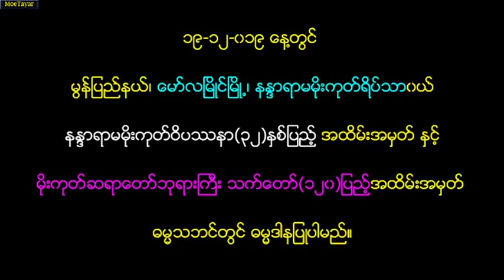သရဏဂုံ အျမဲလုံ ေက်းဇူးအကုန္ဆပ္နိုင္ေစ တရားေတာ္ ဓမၼေစတီဆရာေတာ္ အရွင္ေကာသလႅ ၁၈.၁၂.၂၀၁၉ ည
''သရဏဂုံ အျမဲလုံ ေက်းဇူးအကုန္ဆပ္နိုင္ေစ''တရားေတာ္
၁၈/၁၂/၂၀၁၉

ဓမၼဒါနအလႉရွင္=ဦးၿဖိဳးေဝေအာင္(ခ)ဒီမို+ေဒၚထားထားဦး ''သစၥာျဖဴ'အထည္ဆိုင္ မိသားစု၊ ေျမတံတားလမ္း၊ ဘားအံၿမိဳ႕။
ကရင္ျပည္နယ္၊ ဘားအံၿမိဳ႕၊ ေသ႒မာရ္ေအာင္ဘုရားဝင္း၊ ''မိဘေက်းဇူးဆပ္''ေထရဝါဒဓမၼသဘင္။

ထပ္ဆင့္ ဓမၼဒါနျပဳပါသည္။

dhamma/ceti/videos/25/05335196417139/